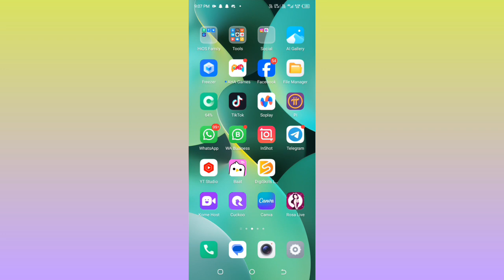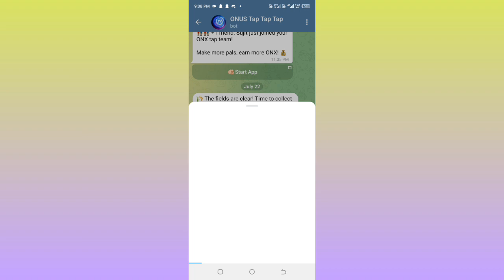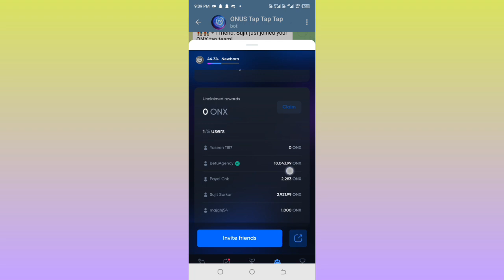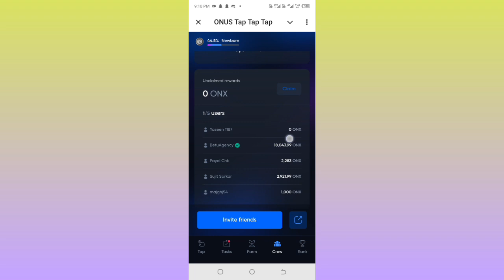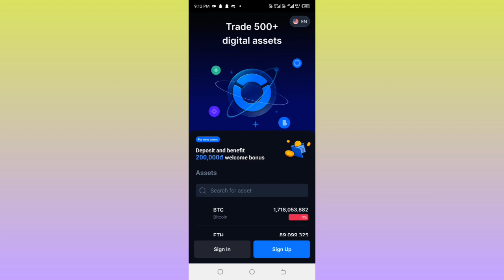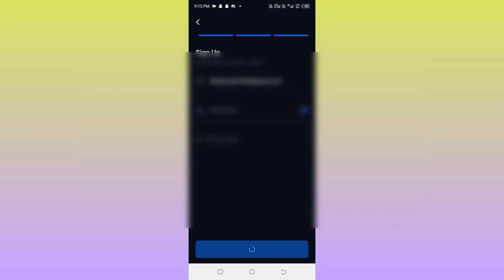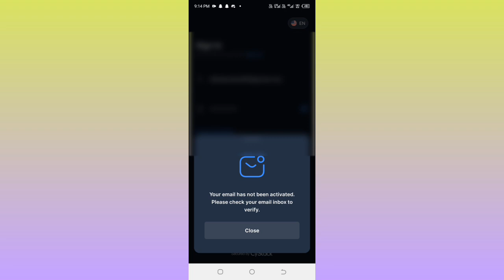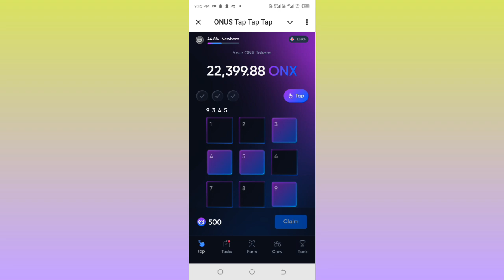How to create account on onus tap tap token || How to withdraw onus coin